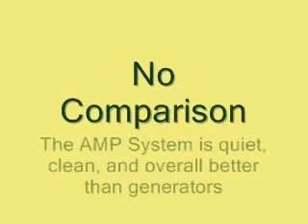AMP System vs Generator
Compare AMP Systems to portable generators. There is no comparison!